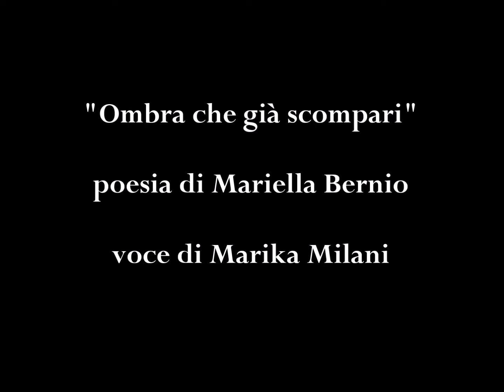OMBRA CHE GIA' SCOMPARI - di Mariella Bernio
Seconda classificata al terzo festival poetico "La poesia che canta" di Vento d'emozioni.

Poesia di Mariella Bernio
Voce di Marika Milani